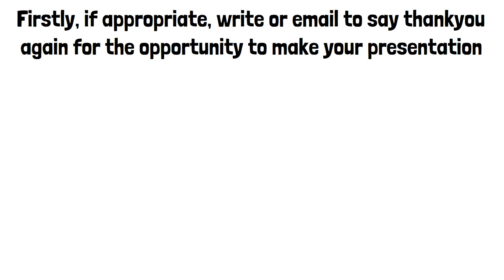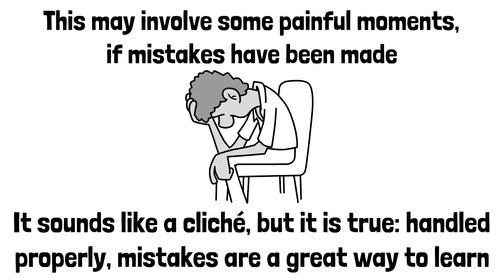After The Presentation | The Really Useful Guide To Construction Marketing